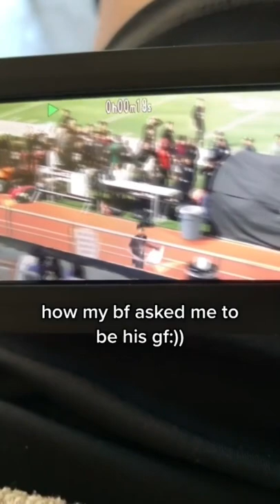It was his senior night too. This is everything ❤️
(via @kimberlymadrigall, @1notjosue1)